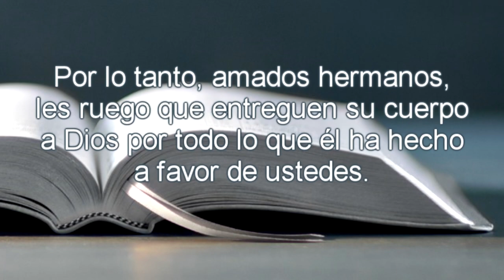Cómo pagarle a Dios por su bondad - Reflexión con Delson Morales | Emisora Nuevo Continente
▹Reflexión Diaria con Delson D. Morales para este miércoles 14 de agosto de 2019